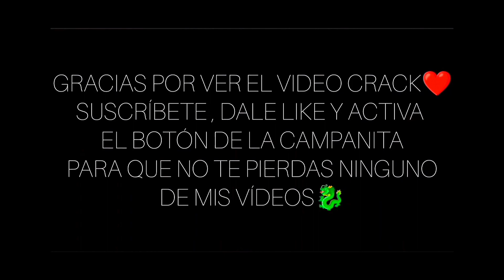SENSIBILIDAD + BOTON PERFECTO FREE FIRE🎯SIN DPI PARA DAR TODO ROJO|NUEVA ACTUALIZACIÓ 2023✅